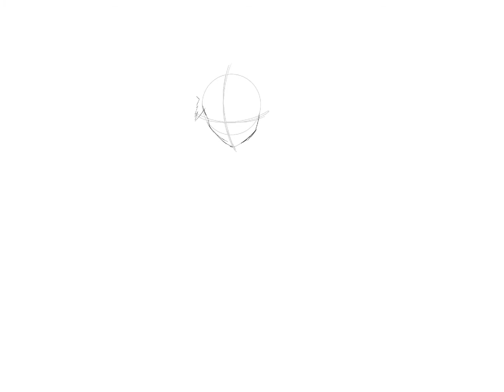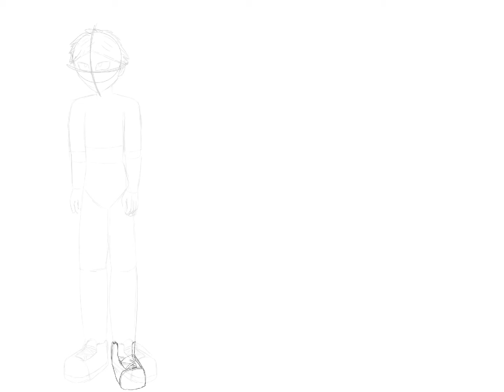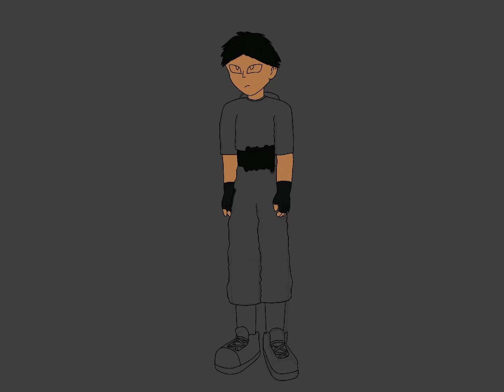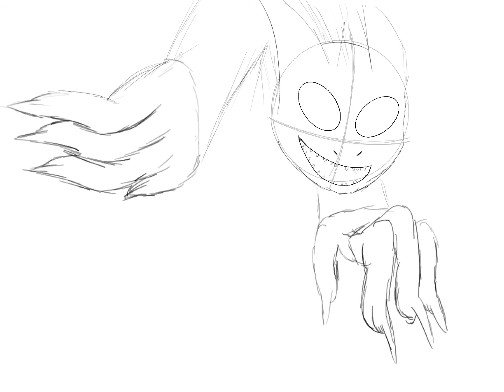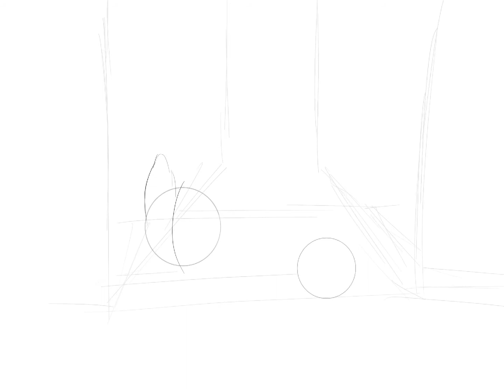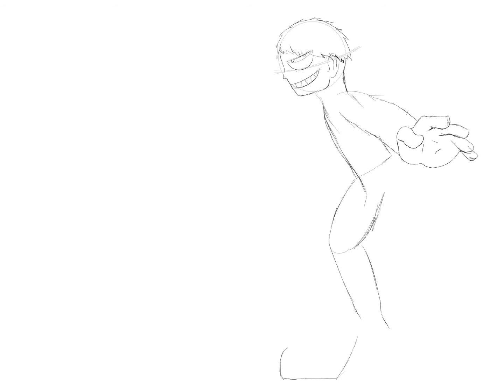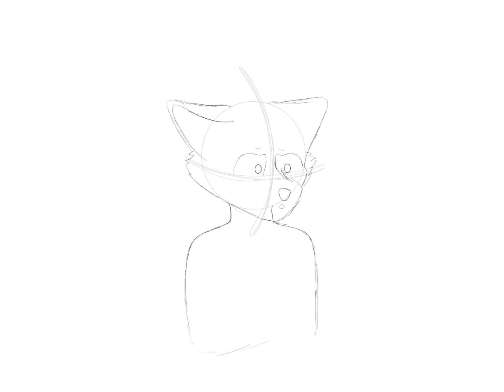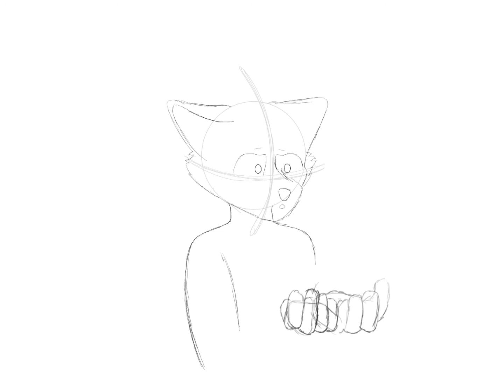New speed paint